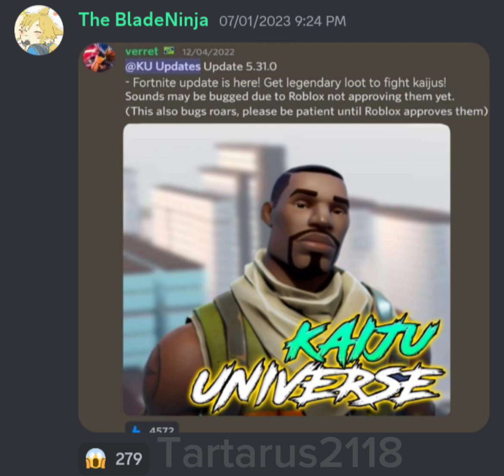What is Project Kaiju doing now. 💀 [Project Universe]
What is Verret gonna do. Is he gonna do the same thing.

pretty sure Blade made this as a joke.